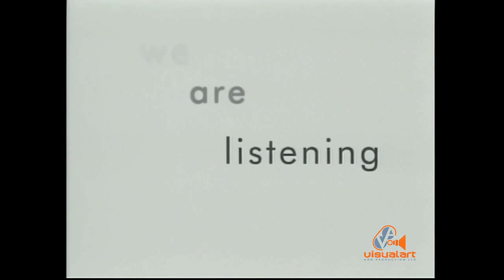VISION 2020 - Inglefield/Ogilvy - SASI Productions/VA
Director/DP - Badger Smith...
Producers - Simone & Sara Camps...
Editor - Joshua Viscuna/VA